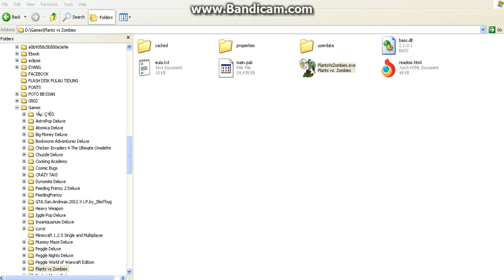main Plants VS Zombie part 1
sun flower yey